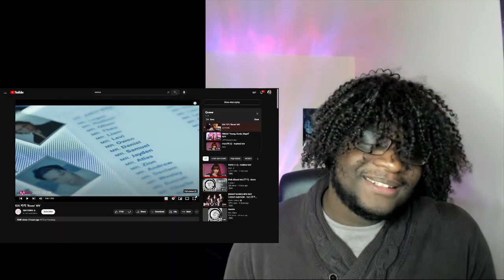KAI 카이 'Rover' MV Reaction | SEND HELP-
00:00 Intro
01:11 1st Watch
05:25 2nd Watch
08:40 Thoughts???